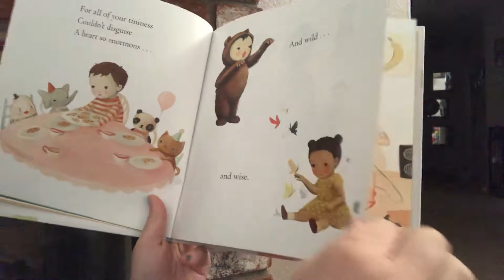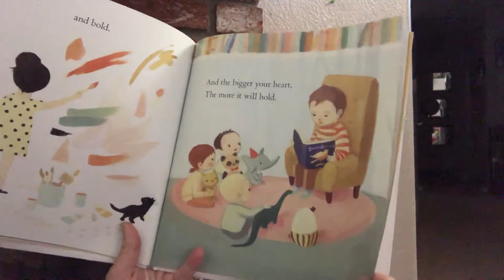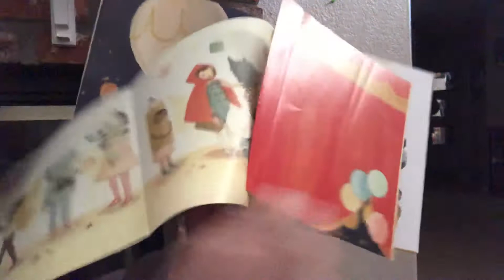The Wonderful Things You Will Be